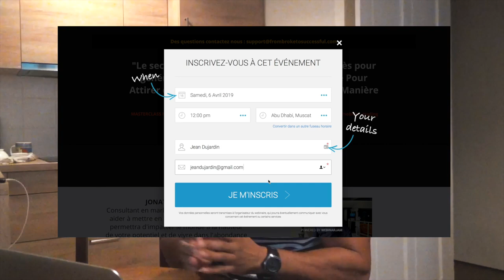Devenir millionnaire avant 30 ans : la vérité sur le coût du “succès de l’entrepreneur"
Devenir millionnaire avant 30 ans, c’est faire face régulièrement à des sacrifices. Le succès de l’entrepreneur se traduit par le renoncement à sa vie personnelle. Tu auras moins de temps libre, à ne rien faire. Tu devras consacrer la majorité de ton temps à développer ton business. L’entrepreneur à succès pense d’abord à son business, et se fera plaisir plus tard, une fois millionnaire.

▬▬▬▬▬▬▬▬▬▬▬▬▬▬▬▬ FORMATION OFFERTE▬▬▬▬▬▬▬▬▬▬▬▬▬▬▬▬

6 vidéos de formation offertes pour créer ton business en ligne dont 25 idées de business rentables clique

▬▬▬▬▬▬▬▬▬▬▬▬▬▬▬▬ MON COACHING ▬▬▬▬▬▬▬▬▬▬▬▬▬▬▬▬

▬▬▬▬▬▬▬▬▬▬▬▬▬▬▬▬ MES OUTILS ▬▬▬▬▬▬▬▬▬▬▬▬▬▬▬▬

▬▬▬▬▬▬▬▬▬▬▬▬ Témoignage client ▬▬▬▬▬▬▬▬▬▬▬▬▬

▬▬▬▬▬▬▬▬▬▬▬▬ LIENS ▬▬▬▬▬▬▬▬▬▬▬▬▬